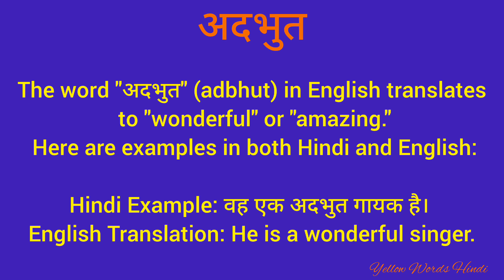अदभुत को इंग्लिश में क्या कहते हैं/ अदभुत का मतलब क्या होता है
अदभुत
daily word meaning
vocabulary
english to hindi translation
dictionary